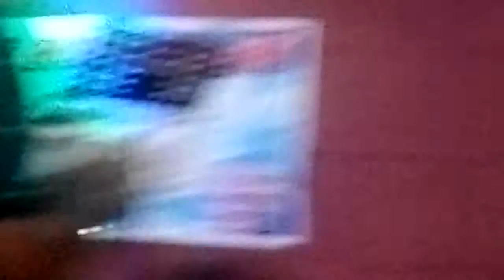Kya huwa . Hum kissi se kam nhi